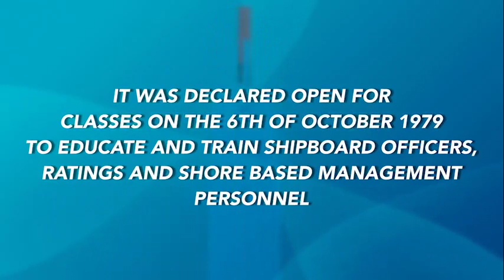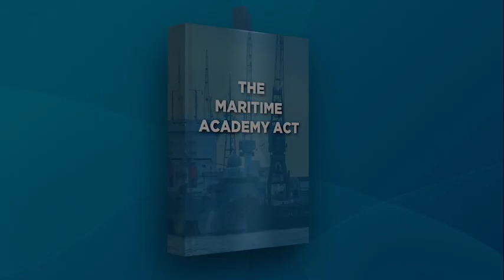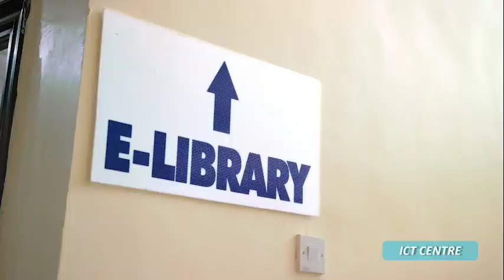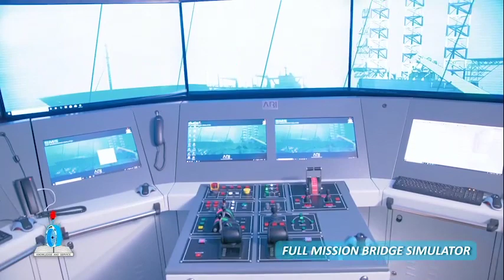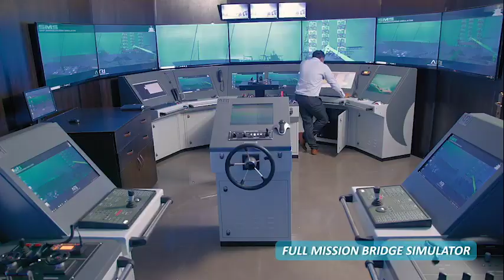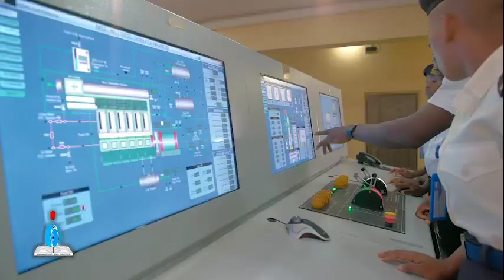Latest upgrade at the Maritime Academy of Nigeria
The Maritime Academy of Nigeria, Oron, Akwa Ibom, has kept up with more developments in infrastructure and capacity to offer the best maritime education and training to cadets.
The Rector of the Academy, Commodore Duja Effedua(Rtd.) has been particular about the total development of cadets passing through the Academy. You sure want to see this development.